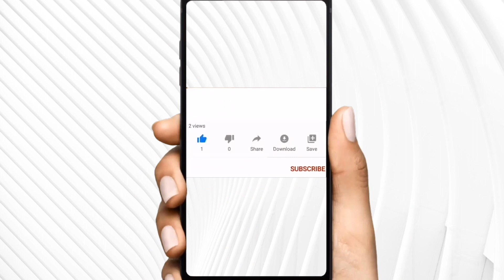日文成諺語::聽力訓練::等級考試生活聊天用起來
🚩想學好日文聽力和口說嗎？學習時，首先在語音播放無字幕時練耳力，嘴巴盡力模仿發音，並同時用紙筆記下關鍵字和聽不懂的部份。待字幕出現後請注意聽、仔細看、認真說， 對照確認其正確性。